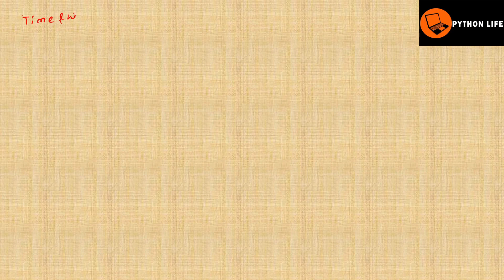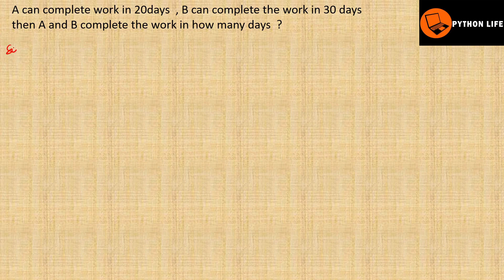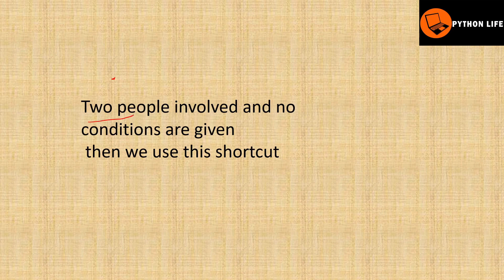Time and Work Part 1 | Aptitude for Software Jobs | Aptitude for Campus Placements